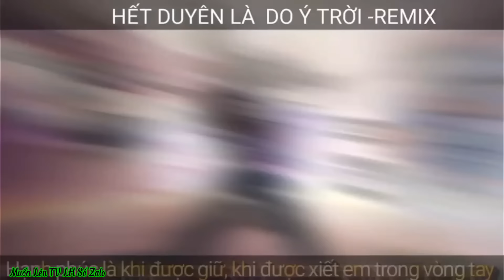Tik Tok Free Fire | Những Video Dễ Thương Hài Hước Và Vui Nhộn hay thú vị Phần 379 | KHANHCTV😜😜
🏁 Muốn Lên TV LH Qua số zaol:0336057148